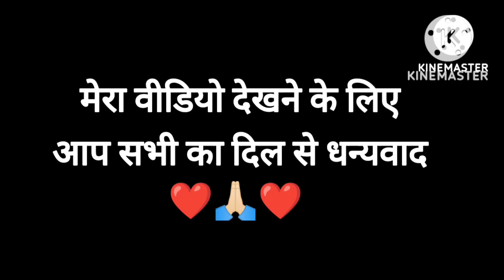Children's Day में मानू को भेजा पिकनिक🤗।।ये घर में रोज आती है राहुल इसे फसाने की कोशिश करता है😱।।